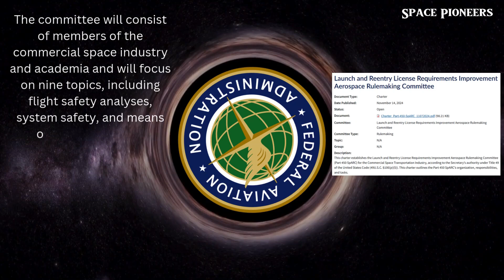STARSHIP Flight 6 New Launch Date Confirmed for November 19th!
SpaceX has officially announced that the highly anticipated Starship Flight 6 is now rescheduled for Tuesday, November 19, 2024. This delay is making waves in the space community, but it’s all part of SpaceX’s strategy to ensure the success of the most powerful rocket ever built.

In this video, we’ll explore why the launch was postponed, what upgrades might be in store for Starship and Super Heavy, and how this impacts SpaceX’s mission to take humans to Mars and beyond. With activity ramping up at Starbase, the excitement for this monumental test flight is at an all-time high!

🛰️ Key Highlights:
• Why SpaceX delayed Starship Flight 6
• Potential improvements to the Raptor engines and heat shield
• Updates on the Super Heavy booster recovery system
• What this means for future missions to the Moon and Mars

📅 Don’t miss the new launch date on November 19th! Will this flight deliver the results SpaceX needs to stay ahead in the global space race?